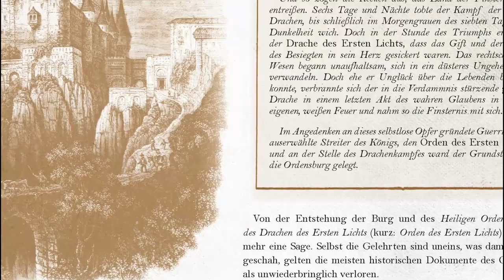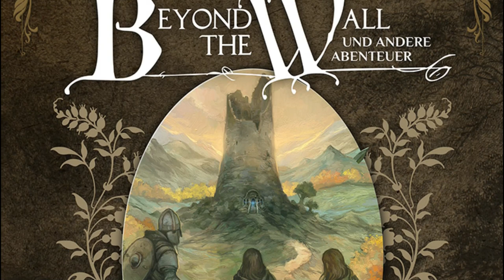Beyond the Wall: In die Ferne - Produktvorstellung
Schatten sammeln sich in der Welt. Die Finsternis bedroht dich, dein Dorf, deine Freunde und deine Familie. Außerhalb des Dorfes sind die Lande weit und wild, voller gefährlicher Feinde und gewaltiger Schätze.

Du bist nun etwas älter, bereit die Welt weitab des Dorfes zu erkunden, bereit die dunkelsten Gefahren zu bestehen und eine Legende zu werden. Es ist Zeit, für dich und deine Freunde, das Zuhause zu verlassen.

So wie Beyond the Wall und andere Abenteuer einen spannenden Spielabend ohne viel Vorbereitung ermöglicht, so bietet In die Ferne Regeln und Tipps um lange Kampagnen im gleichen Geist vorzubereiten und zu leiten. Die Spieler und der Spielleiter arbeiten hier zusammen an den Mythen, Legenden und Gerüchten ihres selbstentwickelten Settings.

In dieser Mappe findest du all die nötigen Werkzeuge um deinen eigenen Landstrich zu erschaffen und ihn gemeinsam zu bereisen und zu erforschen:

Spieler und Spielleiter erschaffen gemeinsam die Sandbox ihrer Kampagnen.
Bedrohungen für dynamische Bösewichte und Gefahren, welche die Welt jenseits des Dorfes bedrohen.
Nützliche Tipps und Möglichkeiten, um neue Charaktere ins Spiel zubringen.
Regeln für die Erschaffung magischer Gegenstände durch Handwerk, Taten oder Zauberei.
Bedrohungen, unter anderem Die verheerten Lande und Der rachsüchtige Drache.

In Kürze vorbestellbar.

Dieses Video kann natürlicher Weise Werbung für unsere Produkte enthalten :)